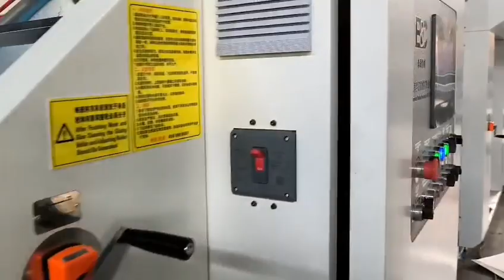Automatic high speed cardboard to cardboard cardboard to corrugated board flute laminating machine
This video shows cardboard to cardboard lamination, both top and bottom sheets are cardboard. Machine can also do cardboard to corrugated board.

Andy Yang
Wechat: zouyuan895
Skype: innovo4